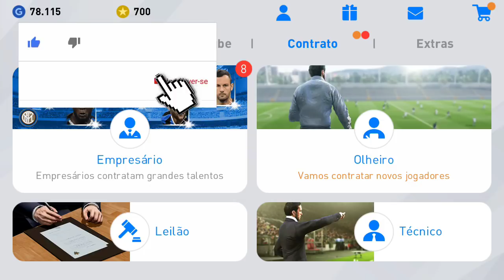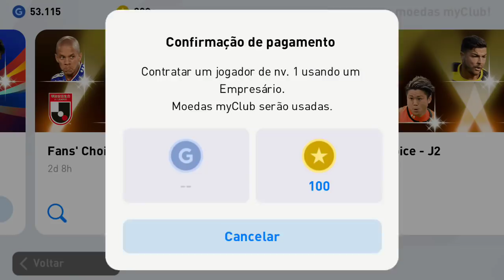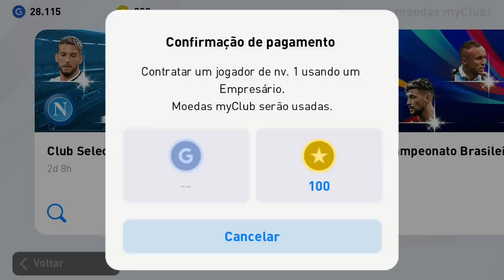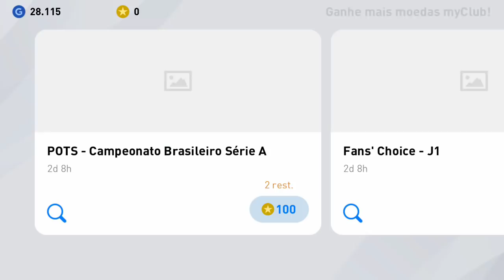NÃO ACREDITO !! TIREI O LENDA QUE EU MAIS QUERIA ! PES 2020 MOBILE